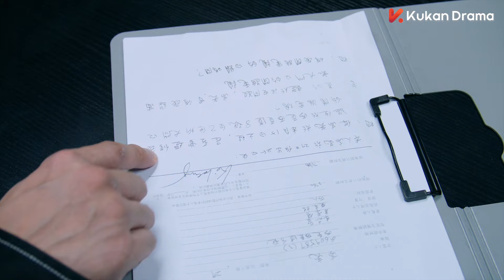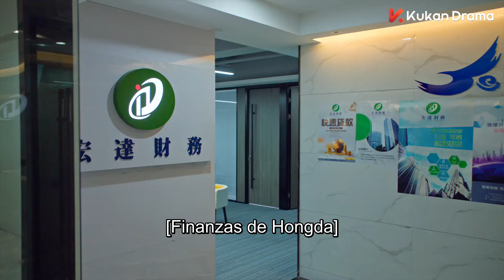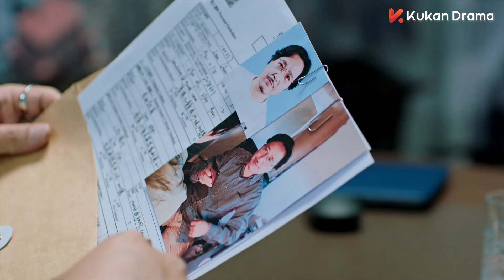SUB ESPAÑOL l In the Storm, En la Tormenta Ep17 | LAM Raymond, Chrissie Chau, Raymond | 黑金风暴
Genero】 Suspenso
【Interpretacion】LAM Raymond, Chrissie Chau, Raymond, Shiga Lin, Sam Lee

El mayor inspector del equipo de crimes serios y el director de investigacion de la Hong Kong independent Comission en contra de la corrupcion se encuentran inesperadamente en el proceso de investigacion por asesinato, ellos han sido catalogados por robo y asesinato, sus colegas se volvieron en contra de ellos y finalmente encuentran la verdad acerca de la situacion